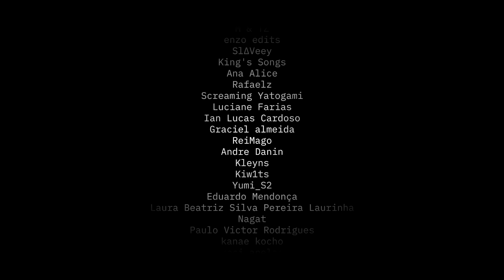♪ Seiya e Saori | Cavaleiro da Deusa (Saint Seiya) | LexClash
♥ Som novo toda Terça 18:00
♥ Live Toda Sexta 20:00
♥ Letra nos Comentários

Seja membro

Vocal: LexClash (@lexclash)
Letra: LexClash (@lexclash)
Beatmaker: Kayro (@prod kayro) e Dakvir (@prod.dakvir)
Mixagem & Masterização: Dakvir (@prod.dakvir)
Edição: @Kyrame_ (Refrão) Pedro D (Versos)
Thumb: Pedro D (@dkotz_)

Anime: Saint Seiya The Lost Canvas | Cavaleiros do Zodíaco The Lost Canvas

Personagens: Saori Kido | Atena | Athena | Seiya de Pégaso